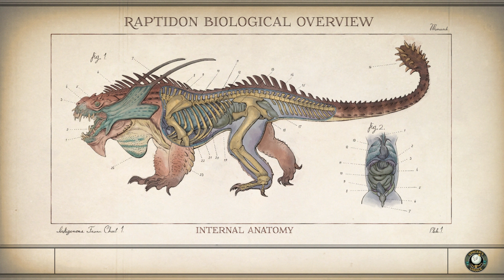The Outer Worlds Playthrough 4K PC Ultra Quality Part 15